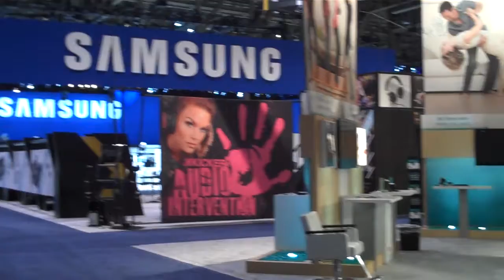CES Video Diary #3 - Central Hall, 7 am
Nick takes you on a tour of CES Central Hall at 7 am, the quiet before the storm.